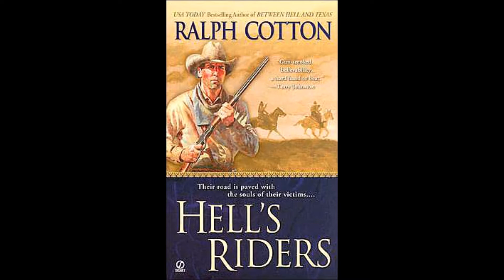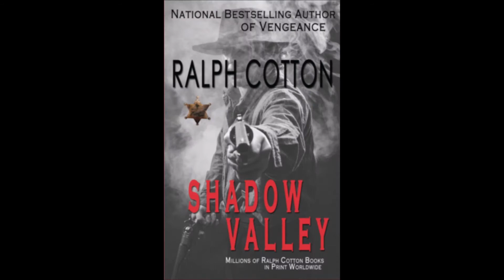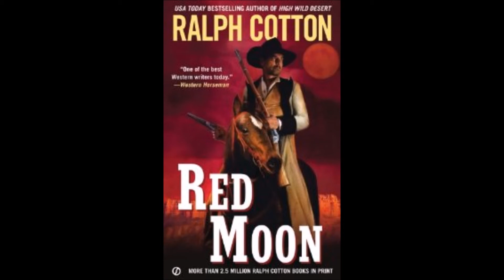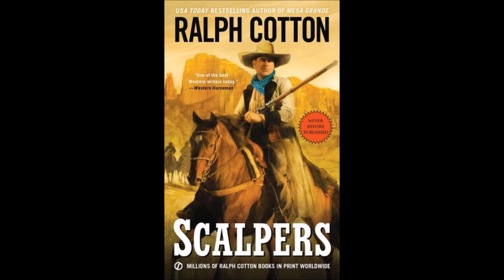Big Iron - Ranger Sam Burrack Novels by Ralph Cotton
Ralph Cotton passed away on February 14, 2024, surrounded by his loving family. He went peacefully to Dance with the Angels.